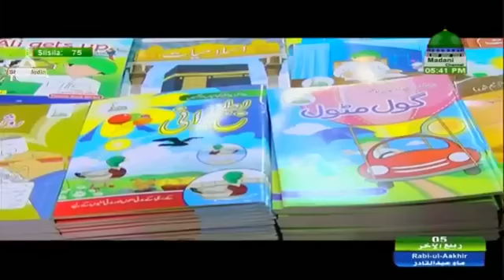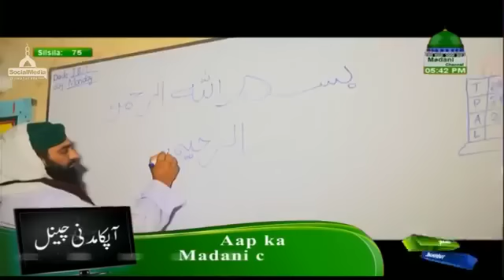Aap Ka Madani Channel Ep#75 - Asad Madnai ( 24.12.2017 )